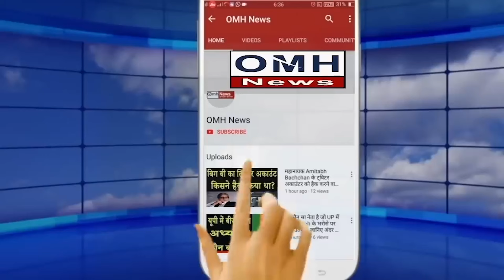Big set back to Opposition and Rahul Gandhi !